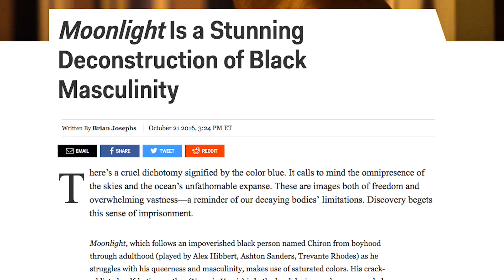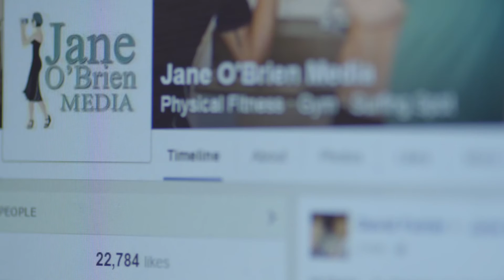Best Films of 2016 - Part II (10 - 1)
Please Note:

This is my review of the film and not an upload of the film in its entirety. The clips used are heavily edited and most of them narrated over top of, showing only amounts that are necessary for me to be able to make my points about the film. For further proof and information on Fair Use, please refer and additionally Thank you for taking the time to verify the clips to see that my usage does not violate copyright.